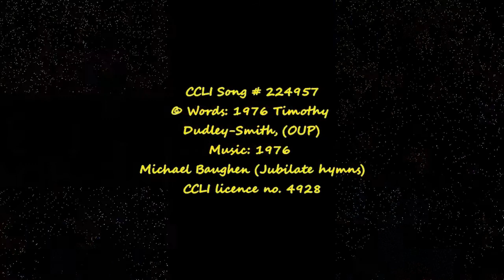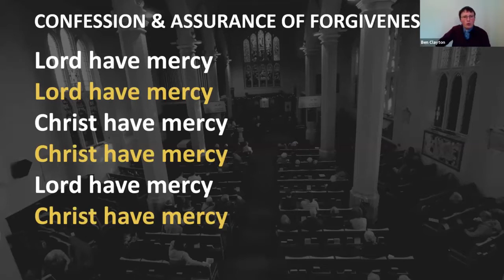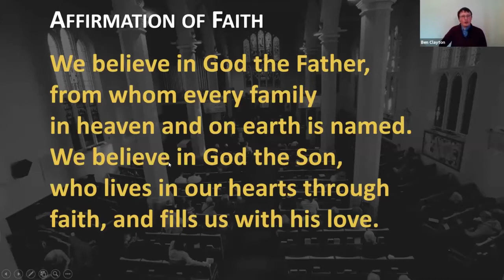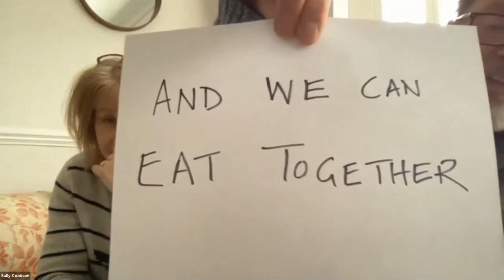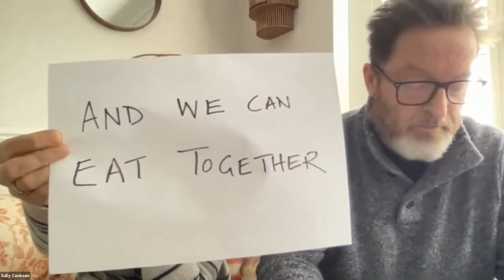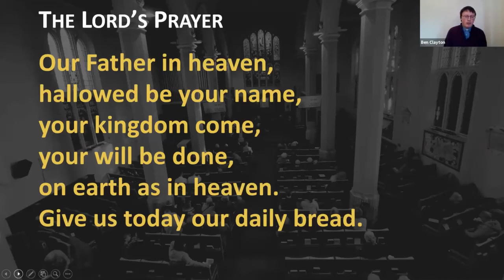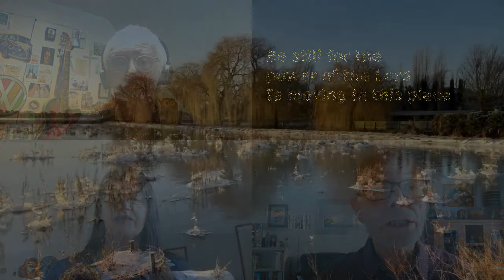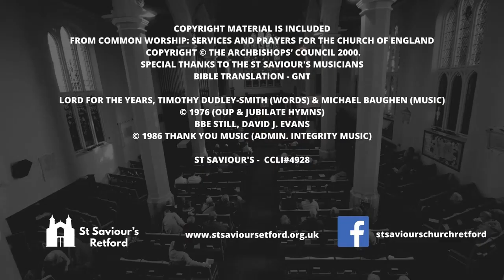St Saviour's Worship @ Home - 14.02.21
A service with songs, prayers, a Bible reading and a talk based on Acts 2.41-47. Service Leader Ben Clayton and Preacher: Ben Marston.